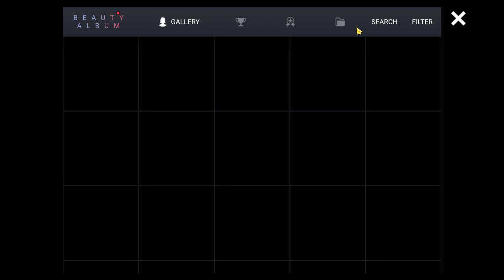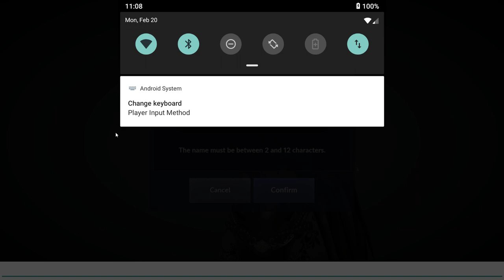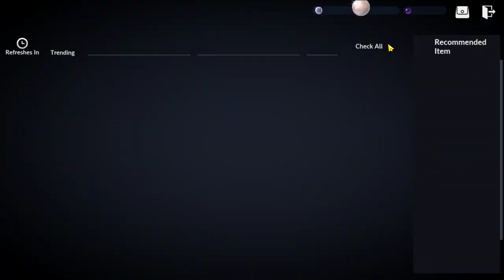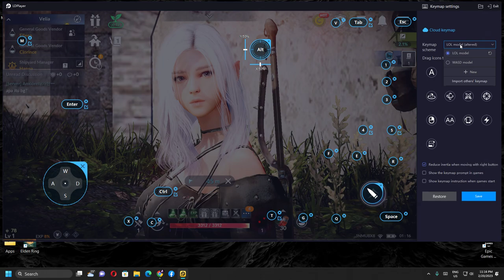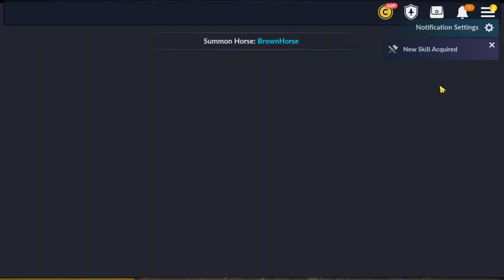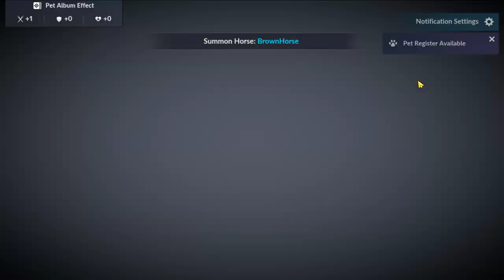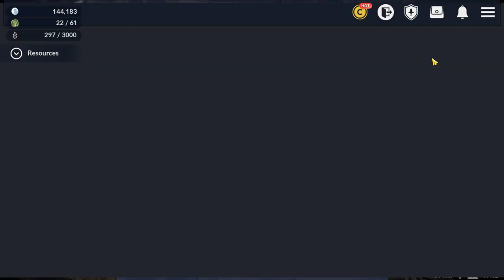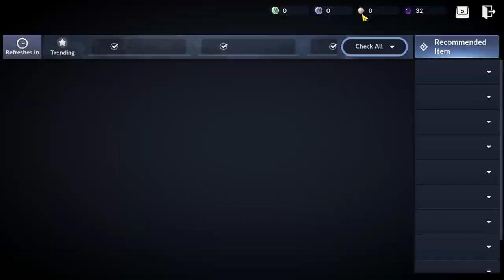I played Black Desert Mobile for the first time, Reality vs Expectation